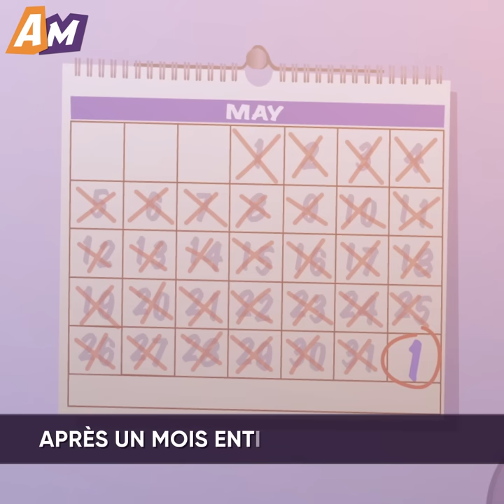Un Homme a Essayé de Séduire Une Masseuse Sans Savoir Que C’éTait SA Femme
Regardez ce dessin animé émouvant pour voir comment une femme s'est vengée de son mari infidèle en échangeant sa place avec sa masseuse.

 La femme de cette histoire a soupçonné son mari d’infidélité et a décidé de vérifier. En arrivant au spa, il a été accueilli par une nouvelle masseuse, qui était en fait sa femme déguisée. Il était allongé sur la table, il ne pouvait donc pas voir son visage. C'est alors qu'il a commencé à flirter avec elle, essayant de la séduire en lui envoyant des allusions vulgaires !

 Si seulement il savait qui elle était vraiment... Était-elle capable de garder son sang-froid et de poursuivre son plan de représailles ?